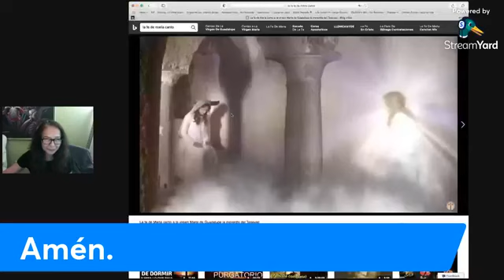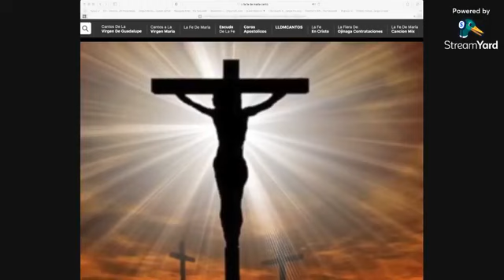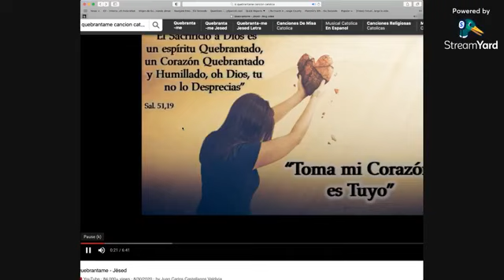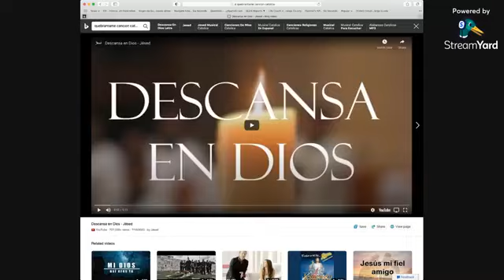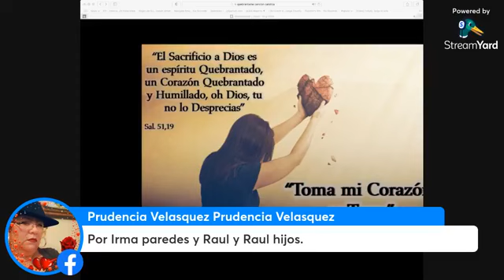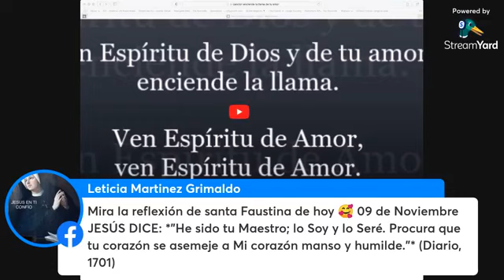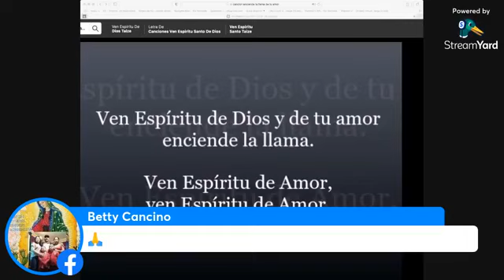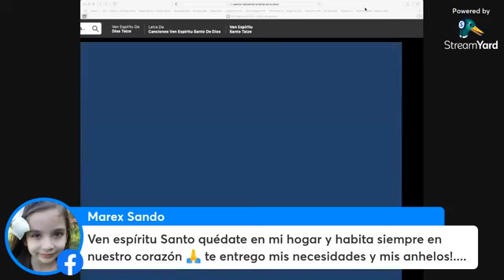Hoy reflexionamos construir el templo en tres dias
Amigos este es el programa de reflexión y testimonios oremos juntos a las 10 am